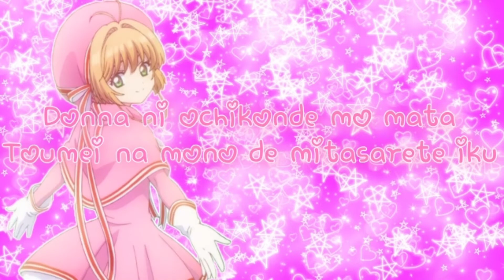Otanjōbiomedetō Sakura Kinomoto || Clear Short × Lyrics ( Maaya Sakamoto )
Bản quyền video thuộc về Minami Laala
Vui lòng không coppy dưới mọi hình thức